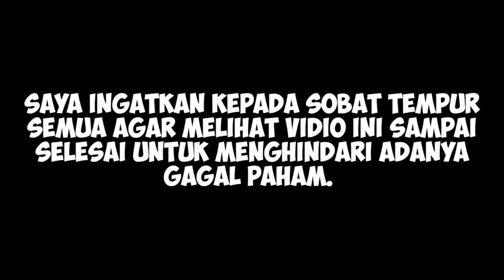PRABOWO JATUH CINTA DENGAN TSAPLYA CLASS BISA ANGKUT SATU KOMPI COCOK UNTUK TNI..!!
Assalamualaikum

Wassalamu'alaikum